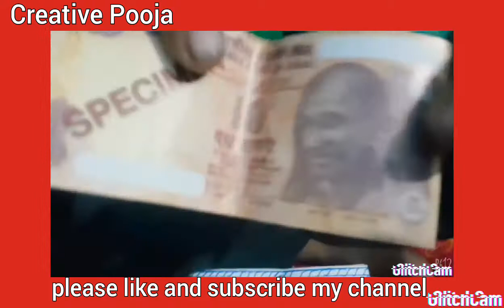How to make paper wallet tutorial with Pulkit Srivastava